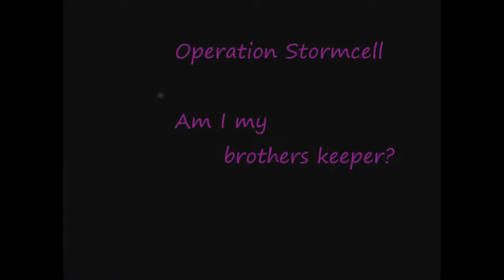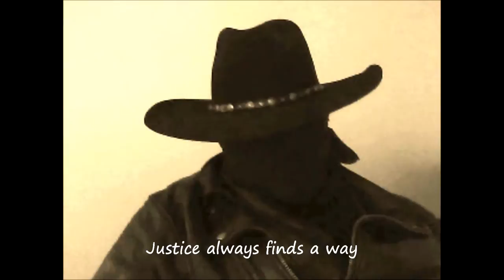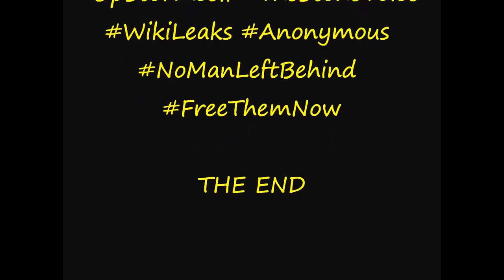Operation Stormcell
Directed by @TheStoneVoice OpStormcell The TRUTH can never be a crime @lstormcloud OpStormcell TheStoneVoice. AND IN CONJUNCTION WITH OpStopTheBullshit